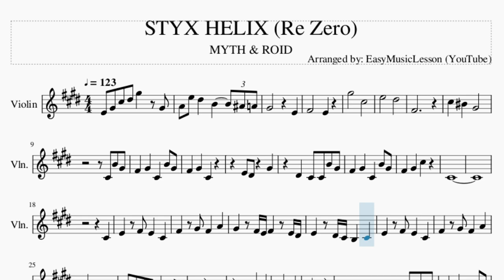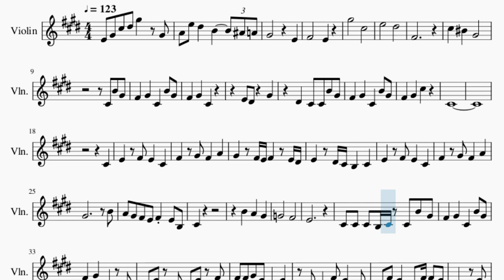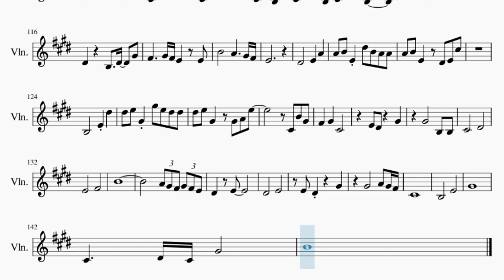Violin Sheet Music: How to play STYX HELIX (Re Zero) by MYTH & ROID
Comment and let us know how the videos have helped you. It keeps us going! :)Here is a sheet music/tab video on the song STYX HELIX (Re Zero) by MYTH & ROID on the violin. A violin sheet music arrangement which is transposed to notes that are easily played by violin, for the song STYX HELIX (Re Zero) by MYTH & ROID.

EasyViolinLesson teaches you to play the your favorite instrument, through well-arranged sheet music so that you too can learn how to play STYX HELIX (Re Zero) by MYTH & ROID on the violin as fast as you can. A violin sheet music with backing tracks to help your play the song better.

Chords of Violin arrangement:
A Maj   F# Min   C# Min   G# Min   A Maj   F# Min   E Maj   G# Maj
A Maj   B Maj   C# Min   E Maj   A Maj   B Maj   G# Min   C# Min
A Maj   B Maj   C# Min   E Maj   A Maj   B Maj   C# Sus 4   C# Min
A Maj   B Maj   C# Min   A Maj   B Maj   C# Min   G# Min   A Maj
B Maj   C# Min   C Maj   D Maj   E Sus 4   A Maj   B Maj   C# Min
E Maj   A Maj   B Maj   G# Min   C# Min   A Maj   B Maj   C# Min
A Maj   B Maj   C# Min   C# Min   C Maj   G Maj   D# Maj   G Min
F# Maj   A# Min   A Maj   A Maj   B Maj   C# Min   A Maj   B Maj
C# Min   G# Min   A Maj   B Maj   C# Min   C Maj   D Maj   E Sus 4
A Maj   B Maj   C# Min   A Maj   B Maj   C# Min   E Maj   A Maj
B Maj   G# Min   C# Min   A Maj   B Maj   C# Min   G# Maj   C# Min
C# Min   C# Min   C# Min   A Maj   B Maj   C# Min   E Maj   A Maj
B Maj   G# Min   C# Min   A Maj   B Maj   C# Min   A Maj   B Maj
C# Min   E Maj   A Maj   B Maj   G# Min   C# Min   A Maj   B Maj
C# Min   A Maj   B Maj   C# Min   E Maj   A Maj   B Maj   G# Min
C# Min   A Maj   B Maj   C# Min   A Maj   B Maj   C# Min   E Maj
A Maj   B Maj   G# Min   C# Min   A Maj   B Maj   C# Min   A Maj
B Maj   C# Min   E Maj   A Maj   B Maj   G# Min   C# Min   A Maj
G# Min   C# Min   A Maj   B Maj   C# Min   A Maj

Melody notes of Violin:
E4 G#4 C#5 D#5 G#5   G#4
A4 E5 D#5   B4     A#4 A4
G#4         E4
F#4       E4
G#5       C#5
E5       D#5
F#4
C#5   C5   G#4
C#4 B4 G#4
F#4   G#4   C#4   B4 G#4
F#4   G#4   C#4
E4 D#4   G#4
D#4   C#4 C#4 B4 G#4
F#4   G#4   C#5
C#4
C#4
E4   F#4 E4   C#4
F#4   G#4 F#4   A4
G#4   F#4 E4 F#4   E4 D#4
E4   D#4 C#4 B3   C#4
G#4           B4
A4 G#4 F#4 E4 F#4 E4 B3
C#4
B4   A4   G#4
G4       F#4
E4
C#4 C#4 C#4 B3 C#4 C#4 B4 G#4
F#4   G#4   C#4   B3
C#4 E4 B3 C#4 E4 F#4
F#4 F#4 G#4 E4 D#4   E4
C#4 B3   F#4 E4   C#4
B3 F#4 E4 B3   F#4   E4
D#4           E4
D#4       C#4 B4 G#4
F#4 F#4 G#4   C#4   B3
C#4 E4 B3 C#4 E4 B3
D#4 E4 E4 E4 D#4   E4
G#4       F#4
D#4     B3   D#4   G#4
F#4     G#4 F#4 E4   E4
B4       A4     G#4 F#4
E4
C#4 E4 F#4 G#4   A4   G#4
G4
B4       G4
A#4       G4
G4 A4 A#4 C5   A#4   C5
C#5
C#5   C5   A#4 A#4   F4   A#4
A4
C#4
G#4           B4
C#4
B4   A4   G#4
G4       F#4
E4
D#4           E4
G#4       F#4
D#4     B3   D#4   G